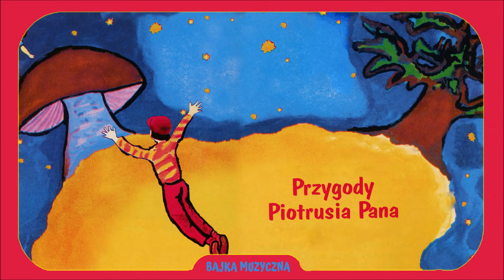Bajka Muzyczna: Przygody Piotrusia Pana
Tekst: Krystyna Wodnicka
Muzyka: Mieczysław Janicz
Reżyseria: Wiesław Opałek

Piotruś Pan: Mieczysław Hryniewicz
Matka: Hanna Balińska
Wanda: Elżbieta Kmiecińska
Janek: Alicja Rojek
Michał: Jadwiga Lubicz
Wróżka: Jolanta Russek
Kapitan Hak: Andrzej Stockinger
Pirat I: Czesław Mroczek
Pirat II: Janusz Zakrzeński
Pirat III: Józef Nalberczak
Krokodyl: Tadeusz Bartosik
Tygrys Lilia: Ilona Kuśmierka
Wódz: Witold Kałuski

Zespół Instrumentalny pod dyrekcją Mieczysława Janicza
Chór mieszany pod kierownictwem Lucjana Mazurka

1978 The copyright in this sound recording is owned by Polskie Nagrania, A Warner Music Group Company.